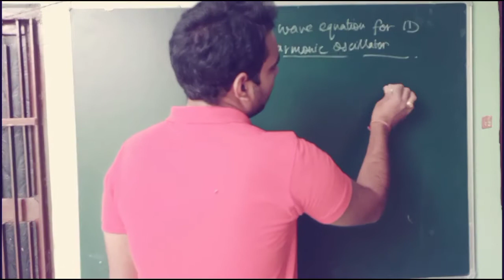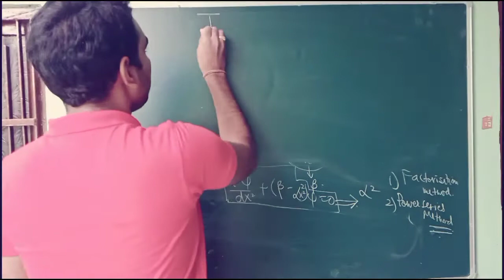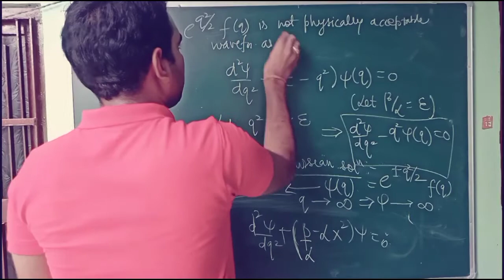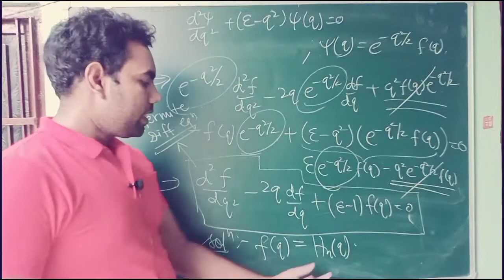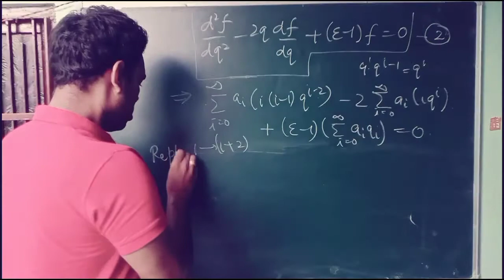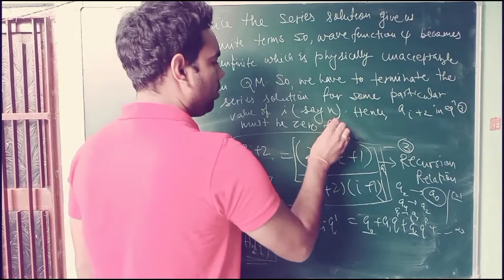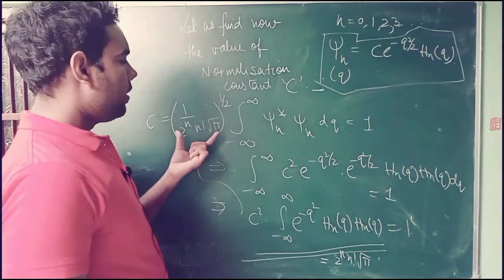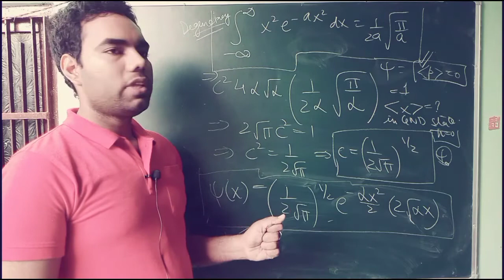Quantum Physics | Solution of Schrödinger equation of 1D quantum oscillator | IIT JAM Physics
Hello students, In this video I have discussed an another topic from quantum physics namely solution of Schrödinger wave equation for one dimensional harmonic oscillator to find out eigen function and energy eigen values. Hope you all like it! 😀 iitjamphysics. quantumphysics.